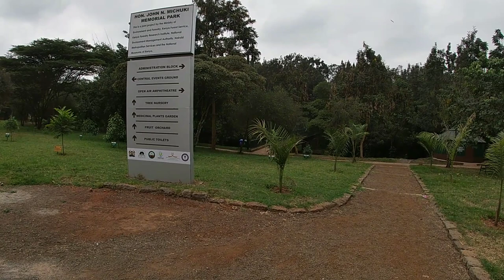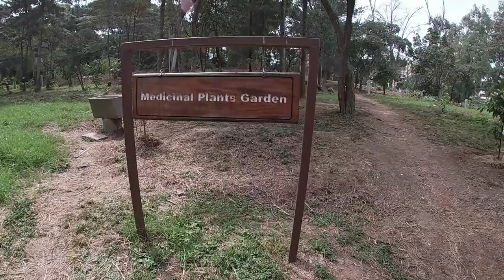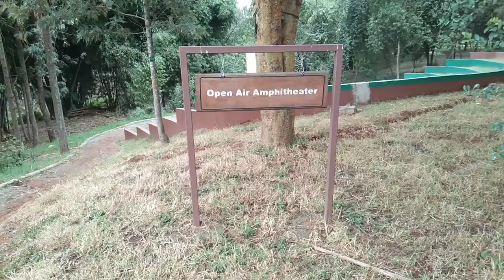A visit to JOHN MICHUKI MEMORIAL PARK from a dumpsite to the cleanest park in Nairobi.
John MICHUKI MEMORIAL PARK formerly known as Mazingira park is located along Nairobi River from Globe roundabout named after the late Minister of environment John MICHUKI who played a key role in the cleaning of Nairobi River.

In 2012, the then Prime Minister Raila Odinga renamed the park in honour of the late John Michuki whose initiative resulted in the rehabilitation of the Nairobi River and the park.  Since then however, the park fell into neglect attracting illegal activities and dumping of waste.

In 2020, The Cabinet Secretary Ministry of Environment and Forestry Hon. Keriako Tobiko took up the challenge of rehabilitating the park following a Presidential Directive that handed over its management to the Kenya Forest Service (KFS). The Cabinet Secretary mobilized agencies within the ministry including the National Environment Management Authority (NEMA), Kenya Forestry Research Institute (KEFRI) and from the Ministry of Sports, Culture and Heritage the National Museums of Kenya to undertake a massive rehabilitation, clean up and reconstruction of the park for eventual opening to the public for recreational use.